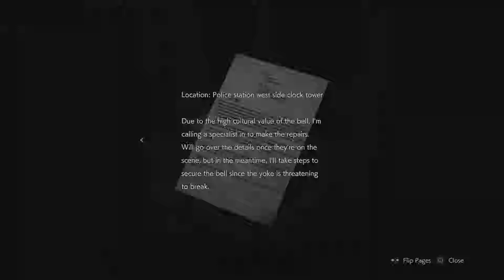Resident Evil 2 - Part 4 - The Cogs Are Turning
Between scares and tragedy, my heart gets a full workout this episode...